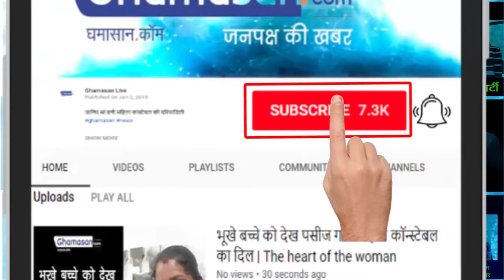जानवी कपूर के फैन ने की ऐसी हरकत | Jahnvi Kapoor Fan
Jahnvi Kapoor Excited for Meet Crazy Fan